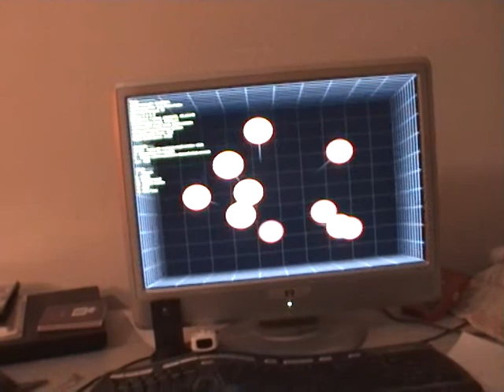Wii Remote Head Tracking Test